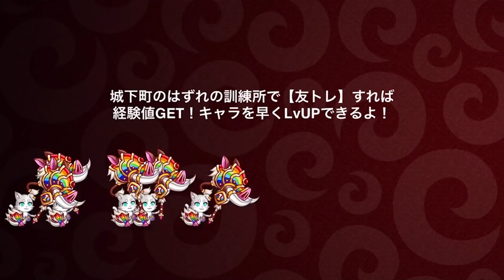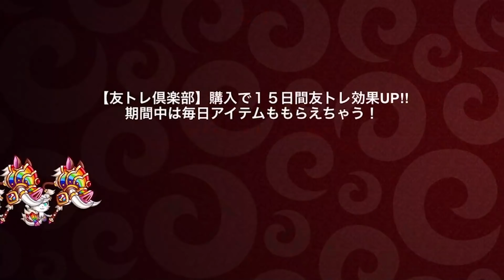【城ドラ】"虹”フレーム手に入れました超激戦をお届けします【城とドラゴン|タイガ】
初の虹フレームはサキュバス。
そしてつよｐも1位へ!!

TwitterID→taiga7Swell